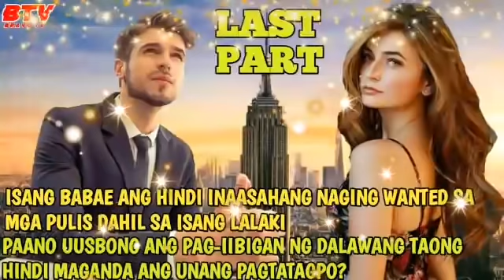ISANG BABAE NAGING WANTED SA DI INAASAHANG PAGKAKATAON| LAST PART| BRAVO TV FACTS